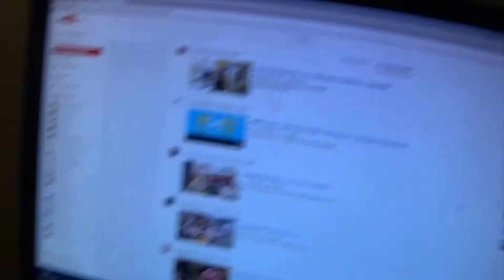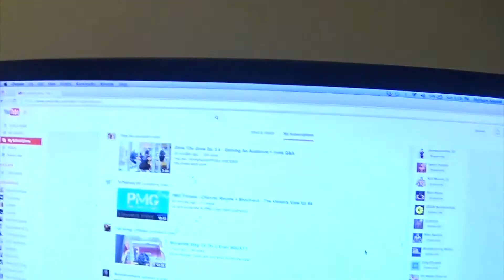Diabetic & Aesthetic DNA Series Ep. 03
New episode of my DNA series (Diabetic and Aesthetic) Making progress every single day. My life as a Type 1 Diabetic living the health and fitness lifestyle! Never let anything hold you back and make you think you are unable to achieve your goals. You can succeed in anything you set your mind to. I'm glad I can showcase this and help motivate and inspire others.